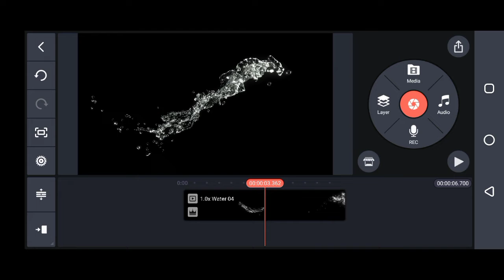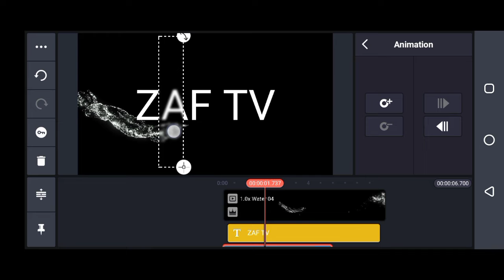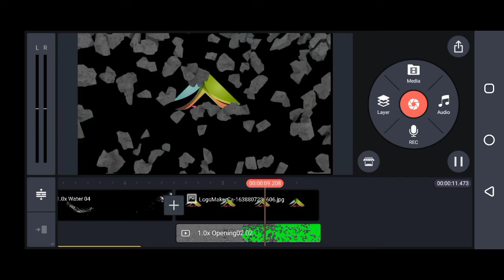KineMaster video editing|video editing tutorial|best video editing software free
kinemaster tutorial
food channel intro
recipes channel intro
free channel intro without text
Channel intro
Intro channel
kinemaster tutorial